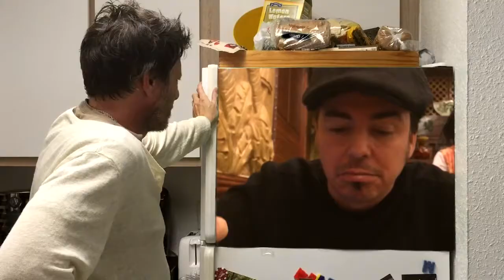Cooking & Drinking w/ Johnny & AJ - Bizarre Foods NY (Ep. 8)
What started out as 2 guys hanging out cooking ended up being a webisode of cooking hijinx. Please SHARE the love!
Bon appetit! - Johnny & AJ

AJ goes to Chinatown and eats crazy stuff at Congee Bowery while Johnny watches on his Fride-a-vision. Not for the queazy!